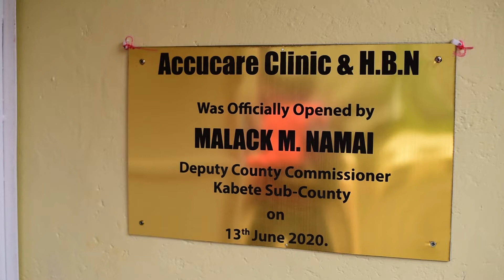ACCUCARE CLINIC ADVERT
This is an advert we did for Accucare Clinic. Accucare clinic is located in lower Kabete, kamutini, kariira area, behind St Luke's A.C.K.